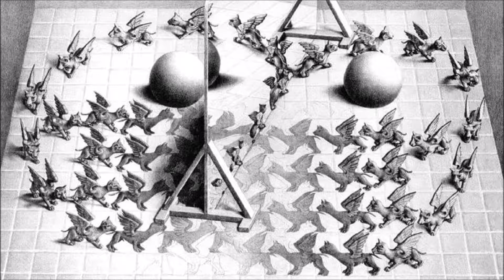Friedrich Rückert: Ich streue Perlen - Die Weisheit des Brahmanen 1/25 (Reup)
Bilder: M.C. Escher